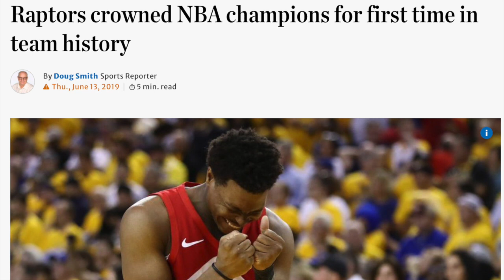Weesesports Quarantine Chronicles Episode 47-- Doug Smith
On this Canada Edition of the Weesesports Quarantine Chronicles, I chat with Doug Smith (Toronto Raptors Writer, Toronto Star) about his upcoming book "We The North," covering the Raptors for 25 years, what Vince Carter meant to Canada, the Demar DeRozan era, reporting on the Raptors championship run, the growth of Canadian basketball and whether the Return-to-Play concept in Orlando can work.